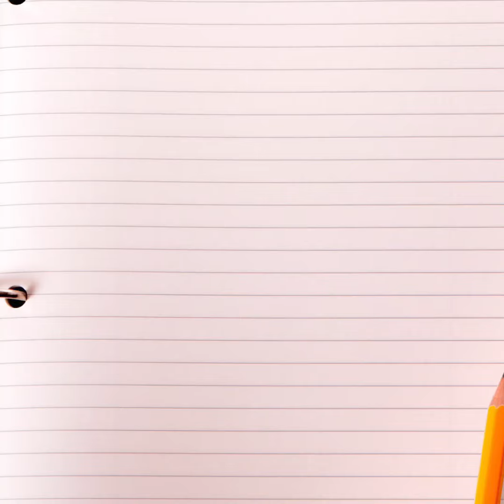SOLD Judith VIK top Buckskin PRE filly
L Viktoria M S